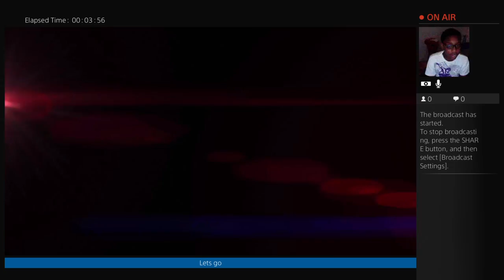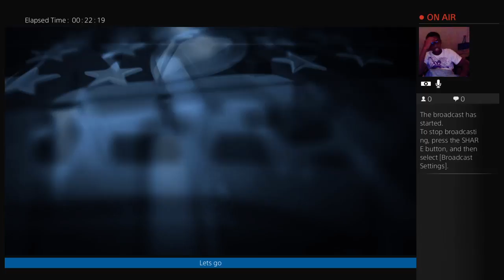Bj Daniels carrer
I play 2k, live, Madden, and all the sports games